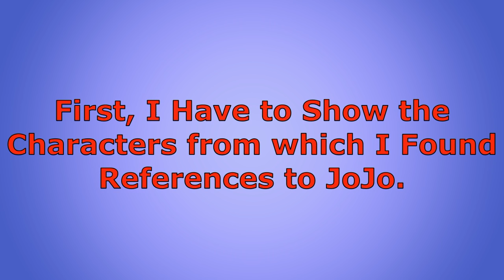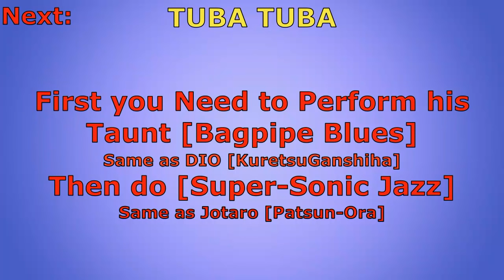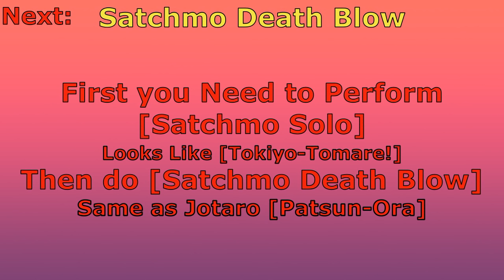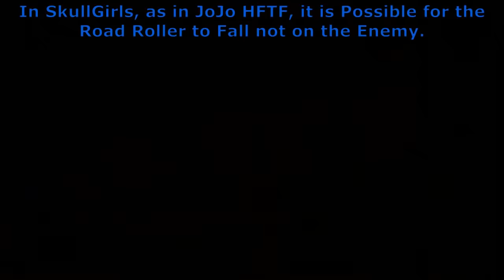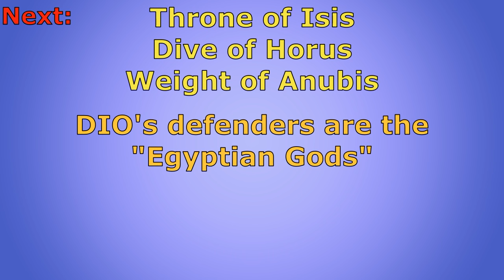"All" JoJo References in SkullGirls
8:18 - A Bit of Explanation. DIO Translates from Italian as "GOD". DIO is Assisted by Stand Users whose Stands are Named after 9 Egyptian Gods. There is Something Similar in SkullGirls. Eliza is to some Extent a God (Inside which is a Parasite Called Sekhmet in Honor of the Egyptian God) She is Helped by Two other Gods Albus and Horace (Who are Also Named after the Egyptian Gods Anubis and Horus) and in this Color Scheme they are Similar in Color to The World from the Manga and JoJo HFTF

BONUS: "The shaders for the KO death portraits are internally referred to as "JojosDeathPortrait", a reference to Jojo's Bizarre Adventure, which featured similar death portraits"